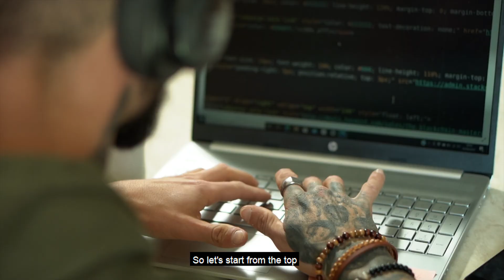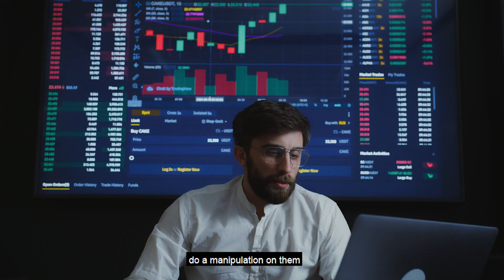Why I QUIT Data Engineering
In this video, I'll be sharing my incredible journey from a software engineer to a data engineer and then back to being a software engineer. Join me as I delve into the fascinating world of engineering and discuss the valuable insights I gained along the way.

Throughout my career, I've had the privilege of working in both software engineering and data engineering roles, allowing me to gain a deep understanding of the intricacies involved in each field. I'll be sharing my experiences, challenges, and the valuable lessons I learned during my transition from one role to another, and ultimately back to where I started as a software engineer.

As a software engineer, I thrived on building robust applications and solving complex problems. However, my curiosity led me to explore the realm of data engineering, where I discovered a whole new world of possibilities. The challenges I encountered in this domain pushed me to expand my skill set and delve into the world of big data, data pipelines, and data processing.

In this video, I'll provide insights into the key differences between software engineering and data engineering, including the tools, technologies, and methodologies that are unique to each discipline. By sharing my experiences, I hope to offer guidance to fellow engineers who may be considering a similar transition or seeking to broaden their skill set.

Join me on this journey as I discuss the exciting projects I worked on as a data engineer, the technical skills I acquired, and the impact it had on my career trajectory. Additionally, I'll explore the reasons that led me to transition back to software engineering and the valuable lessons I carried with me.

Whether you're a software engineer, data engineer, or simply interested in the field of engineering, this video will provide you with valuable insights and a unique perspective on the journey between these two disciplines.

Thank you for joining me on this incredible journey from software engineer to data engineer and back again. Let's dive into the world of engineering together and unlock new possibilities!